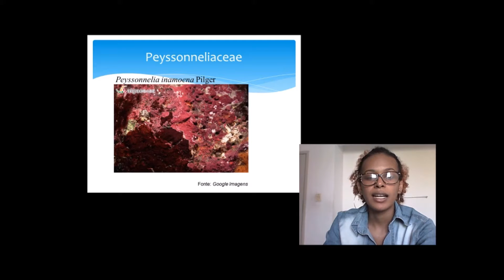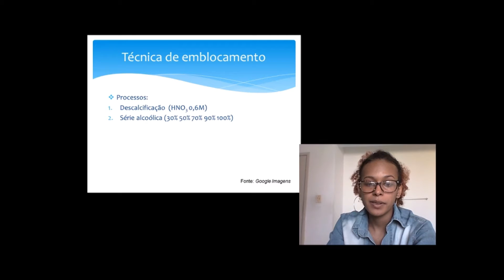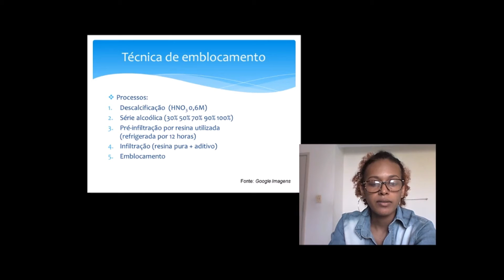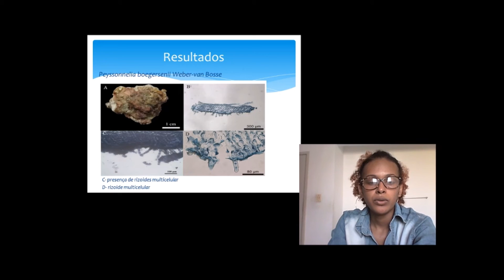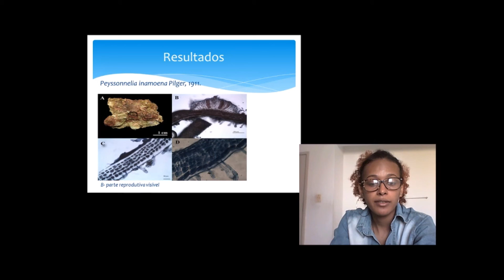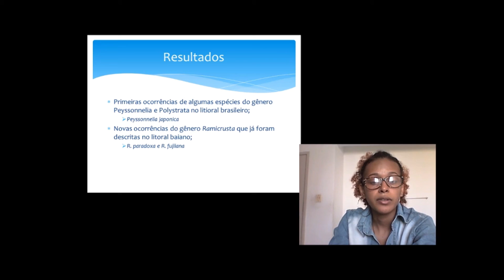Estudo em Macroalgas no Litoral Baiano Revela Diversidade de Peyssonneliales (Rhodophyta)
Título completo: Estudo em Macroalgas no Litoral Baiano Revela Diversidade de Peyssonneliales (Rhodophyta) para o Litoral Brasileiro

Autores:
1.Maynara Silva Souza (UFBA)
2.Edilene Maria dos Santos Pestana (UFBA)
3.Gabriel Nascimento dos Santos (UFBA)
4.Jose Marcos de Castro Nunes (UFBA)

Eixo temático: Botânica